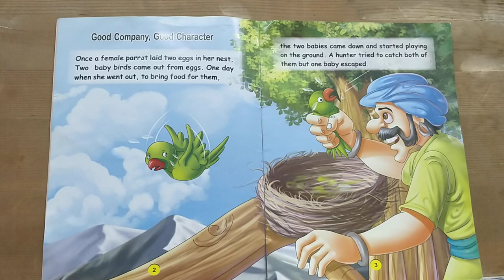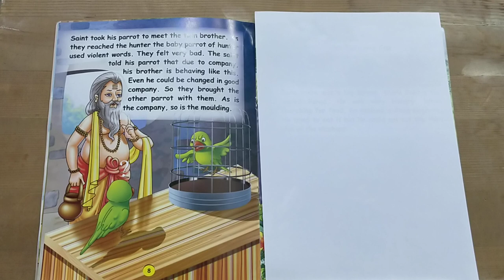Fable | Good Company Good Character | short moral story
Good Moral Stories for Parents.

Narrate these stories to kids during bed time.

In just 2 minutes get good moral stories by Fables.

Parents Guide :

All of the stories from my channel are to be watched by parents and not by the kids. The stories are been told in very less time with proper pause for better understanding.